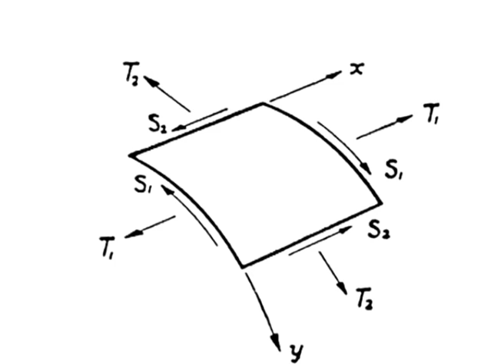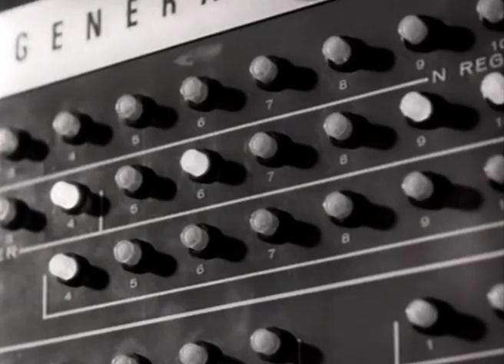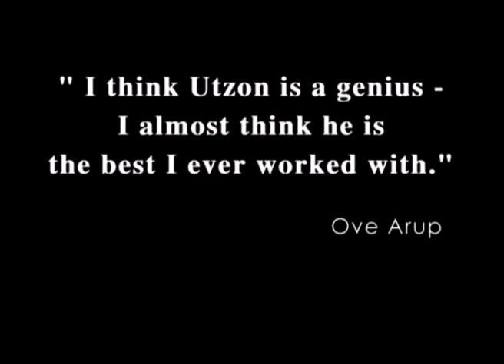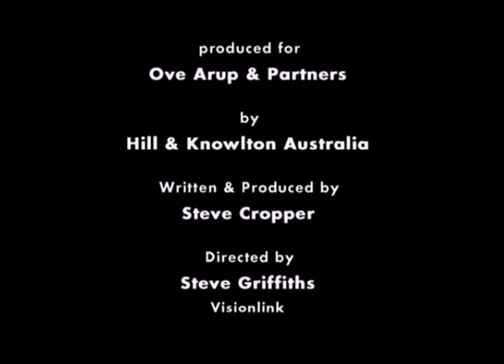"The Art of Engineering" The Sydney Opera House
A short documentary on the engineering of the Sydney Opera House created for Arup - the engineering company that worked on the project starting in Australia 1963.
Video produced by Hill & Knowlton.
Producer & Writer: Steve Cropper.
Director: Steve Griffiths
This program has been restored from the original master video. It has been denoised and re-graded from the degrading original.